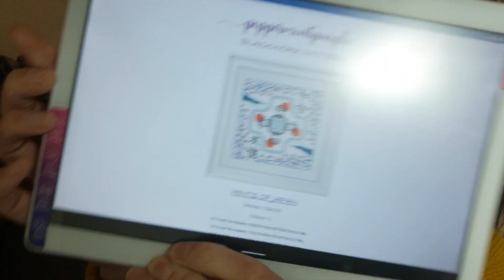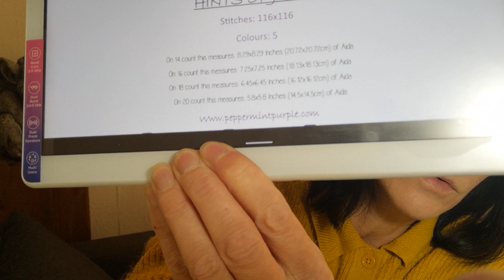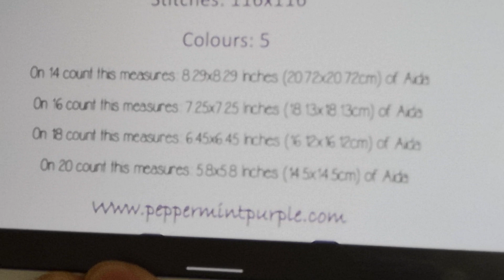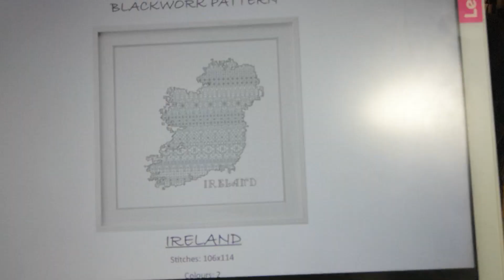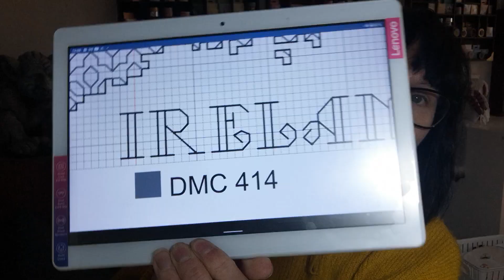Produktvorstellung blackwork Pattern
Vielleicht hat jemand Lust mit mir ein blackwork zu starten🙈